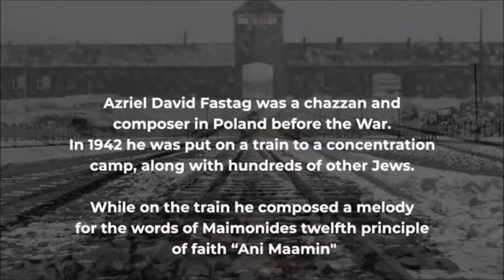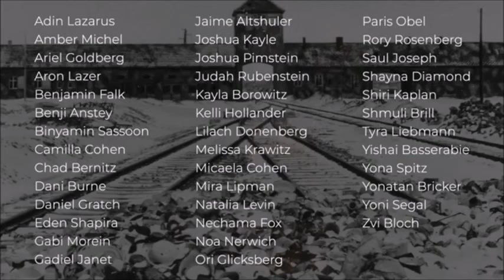Ani Maamin 2020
Yom Ha'Shoah